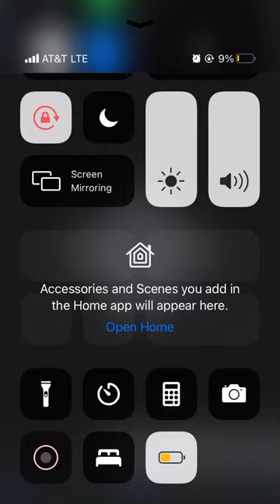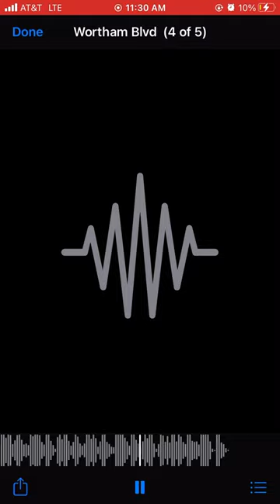January 9, 2021